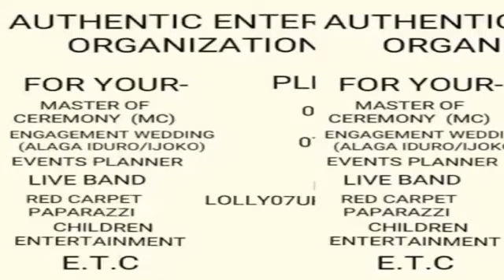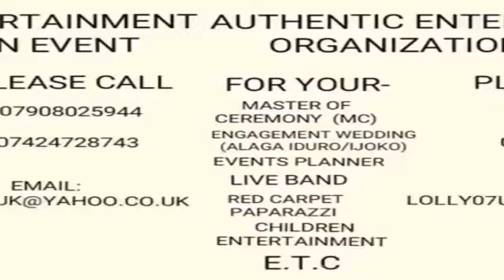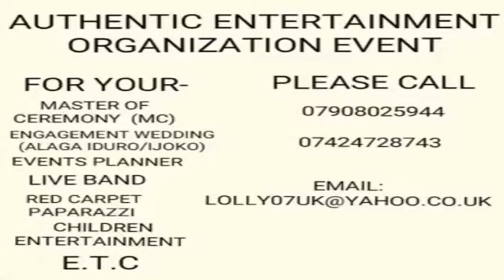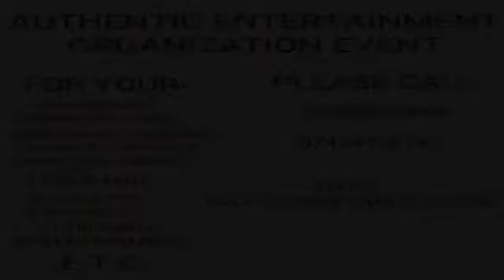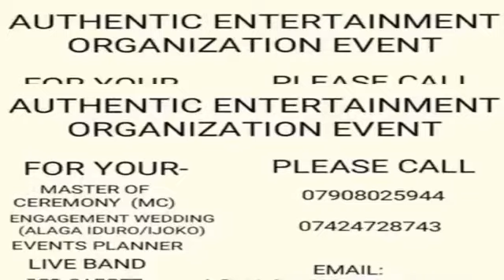Current affairs with ojasope